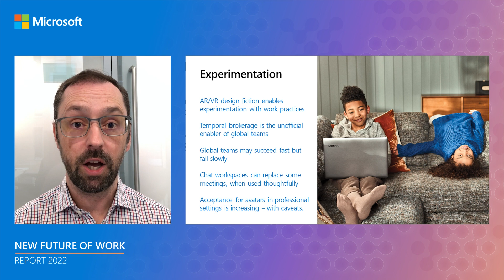Microsoft New Future of Work Report 2022: Team Collaboration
The New Future of Work Report summarizes important research and developments that can help us understand and improve the future of work. This report is organized by changes in work practices at four different “scales”: individuals, teams, organizations, and society.

Throughout, researchers at Microsoft are using methods such as the latest advances in AI, causal inference, surveys and interviews, and prototype-building to uncover challenges and opportunities facing workers.

But this report does not only feature research done at Microsoft: there is amazing research shaping the future of work done by researchers around the world. The report includes this work as well and forecasts from some of these experts.

About this video: Great collaboration requires thoughtful choices that improve (or eliminate) meetings. Discover how we can use technology like video and AR/VR more intentionally—reducing employee stress and security challenges—in the New Future of Work Report 2022